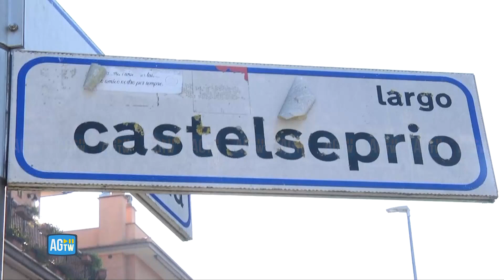Regionali Lazio, anche dal candidato D'Amato un appello al voto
Il candidato in corsa alla presidenza della Regione con il centrosionistra e il Terzo Polo, ha votato nel seggio di zona Labaro